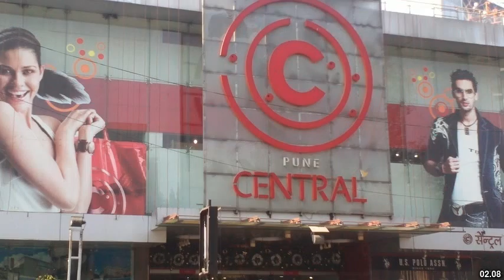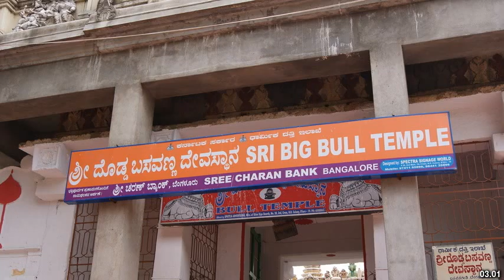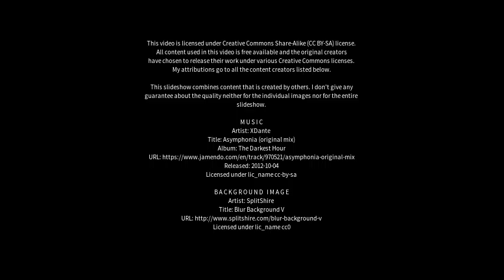Best places to visit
Best places to visit - Jaynagar (India) Best places to visit - Slideshows from all over the world - City trips, nature pictures, etc.